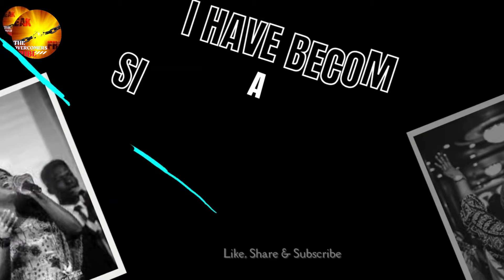PRINCIPLE KEYS THAT CONTROL WEALTH AND ABUNDANCE IN LIFE ||Apostle Joshua Selman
Powerful teaching by Apostle Joshua Selman on the two principle keys that control wealth and abundance in life.
🚀 Hi Blessed Reader, We have a Christian Book Library group where we provide over 40,000 FREE Christian e-books on different topics written by best-selling wonderful authors and we would like to have you . Follow this link to join the WhatsApp group welcome!!!

 📚 HELPFUL CHRISTIAN  BOOKS THAT WE RECOMMEND:

✅ Breaking Generational Curses
✅ Redeeming Your Bloodline
✅ Curse Breaking
✅ Prayers That Rout Demons
✅ Breaking Generational Curses Under the Order of Melchizedek
✅ Repentance: Cleansing Your Generational Bloodline
✅ Prayers that Activate Blessings
✅ Dangerous Decrees to Destroy Your Destroyers
✅ Dangerous Prayers from the Courts of Heaven that Destroy Evil Altars

➡️ Deal With Generational Altars and Power of The Spoken Words Part 1 By Archbishop Harrison Ng'ang'a

At The Overcomers Tribe TV we feature various Christian materials from anointed servants of God. When making these content, our purpose is to make quality educational motivational bible based videos and share these with our viewers.

➡The main purpose of this video is to educate our viewers in positive manner compared to the original content

postle joshua selman in kenya 2023
apostlejoshuaselman 2023
# joshua selman ministration in kenya nairobi kenya